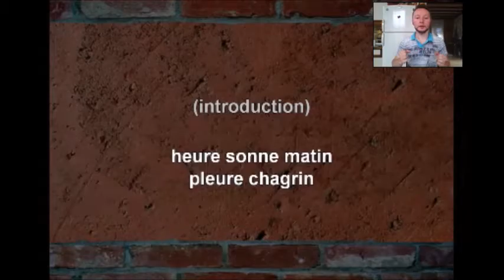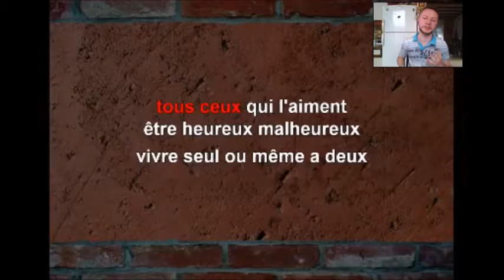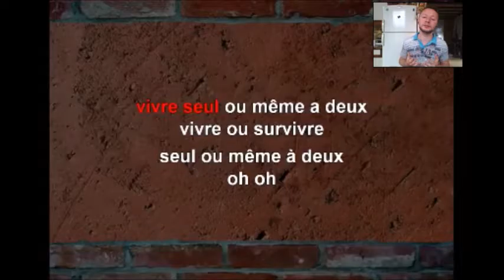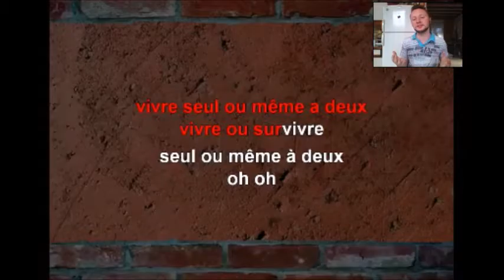Frederic YouTube - Vivre ou survivre - Daniel Balavoine (REPLAY en KARAOKE du LIVE Youtube !)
Désolé pour les fans !! Voici ma reprise d'un titre de Daniel Balavoine.